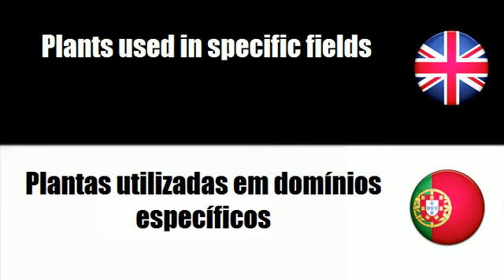FROM ENGLISH TO PORTUGUESE = Plants used in specific fields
frenchwithvincent FROM ENGLISH TO PORTUGUESE = Plants used in specific fields